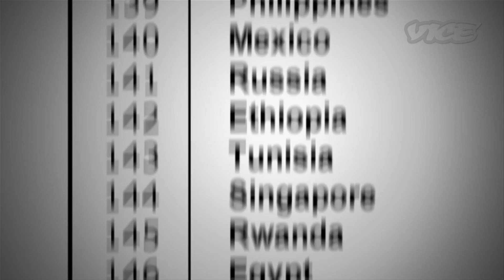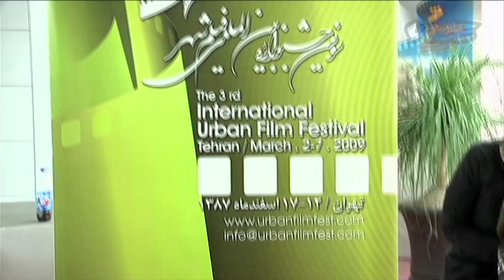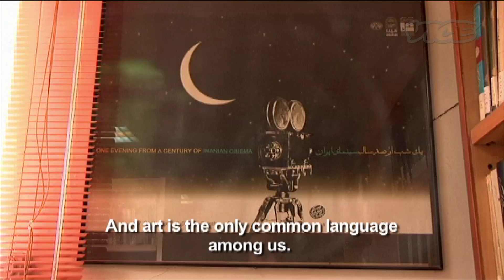Inside Iranian Cinema (Part 1/3)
Between their Nuclear programs and president Mahmoud Ahmadinejad's disdain for diplomacy, Iran posses a legitimate threat to the rest of the world. Despite all this, or perhaps because of it, Iranian filmmakers are among most prolific and influential in the world today. Their government's influence over the film industry is unlike any other. In 1978, cinemas were burned to the ground after images of American decadence were shown on screen. The medium itself was outlawed until the Ayatollah Khamenei saw a film he liked, the cinemas were reopened, and the industry grew again.

Today, this revitalized passion for film has Iran making a major impact on the world. The country's cultural, national, and individual diversity is on view, in celluloid. In this episode, watch Shane Smith travel to Iran for the 3rd Annual Urban Film Festival in Tehran. We take you to film sets and sound stages where we meet Iran's top directors, actors, and clerics.